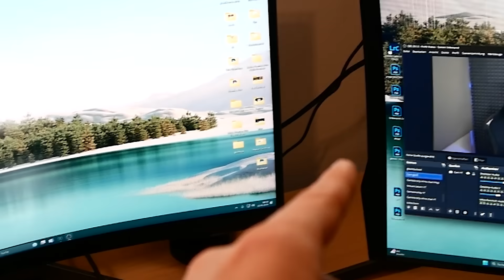Wir müssen reden...